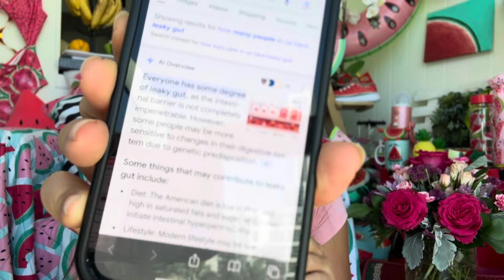Leaky gut syndrome | do you have it and what to do about it if you do! 😳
One Last Spot At My Raw Vegan Retreat Just Opened Up!

🍉For information on The Raw Beauty Retreat in Miami from Oct 24-27th go

🍉 How To Be A Healthy Raw Vegan 6-Week Course Is Available